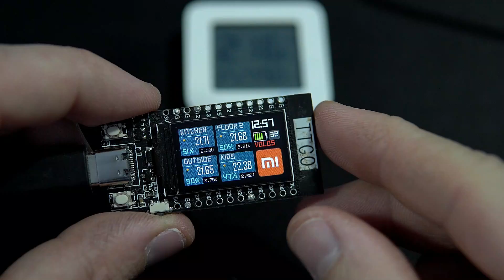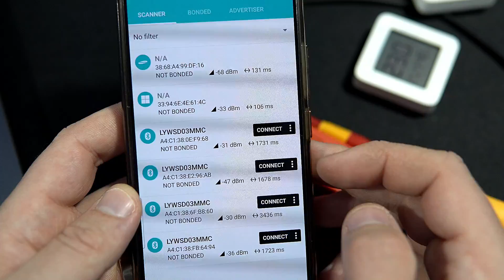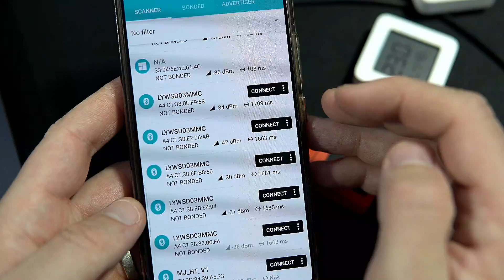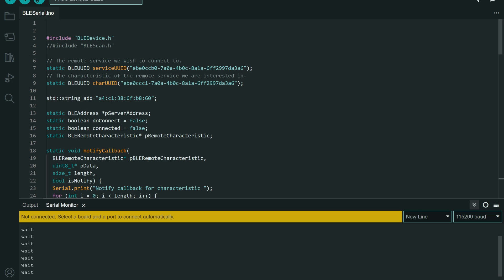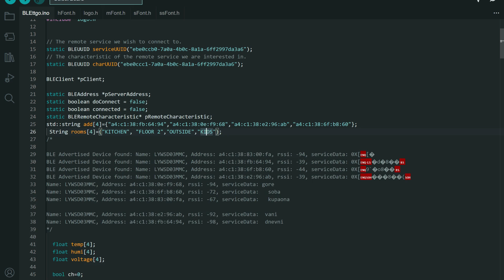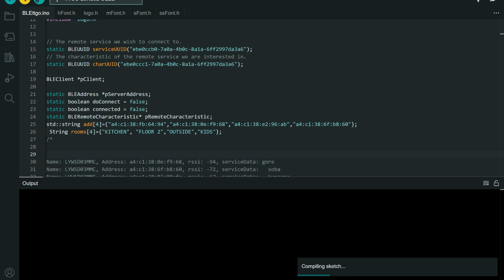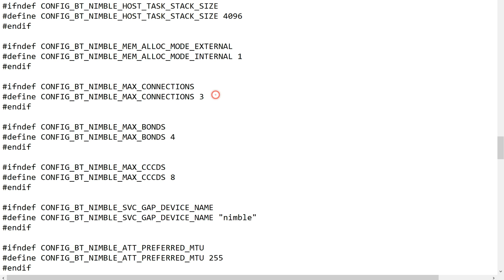ESP32 gets data from Xiaomi Thermometers using BLE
BLE, or Bluetooth Low Energy protocol, is widely used today for communication among various devices such as phones, smartwatches, smart home sensors, and home devices. The ESP32 also supports BLE, and in this video, I will demonstrate how your ESP board can communicate with Xiaomi Mijia 2 sensors. These popular sensors are affordable and accurate, and you don't need to worry about the battery.